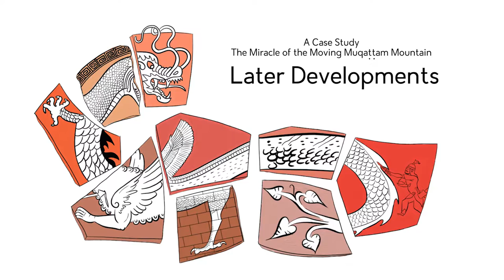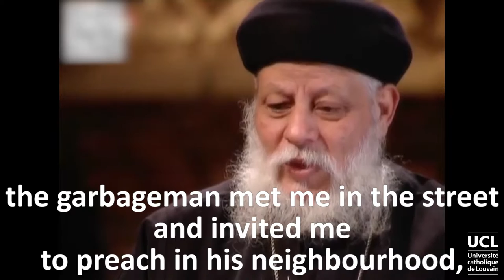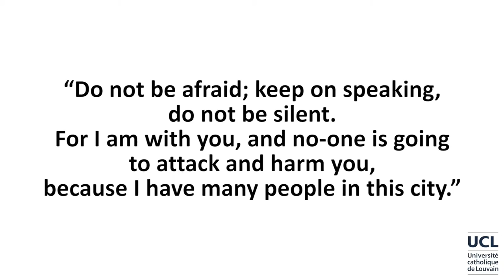7.7. The Muqattam Mountain - Later Developments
The Muqaṭṭam miracle account was passed on, not only in manuscripts, but also orally, between the 14th and 18th centuries. Thus foreign visitors to Egypt heard about it and recorded some of its salient elements, and it is clear that the miracle’s memory was kept alive and became increasingly linked to the place of worship that was so crucial in the story, the Hanging Church in Cairo.
Perrine Pilette - Gaétan du Roy